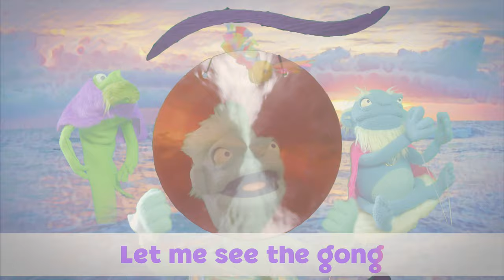The Gong ⏳ 🌈 Meditation Stories for Kids | WORLDLINGS 🧘‍♀️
In this full episode, the meditation gong wakes Nama up and he doesn't like it 🛌⏳. He decides it's time to get rid of the gong... forever! 🌊🌊🌊

1:38 Kids Karaoke Song "The Gong Song"
9:35​ Guided Meditation for Children (and big Kids!)

Worldlings is all about meditation for kids!

What we do:
- meditation stories for kids
- guided meditation for kids
- meditation songs for kids
- birthday shout-outs
- and more!